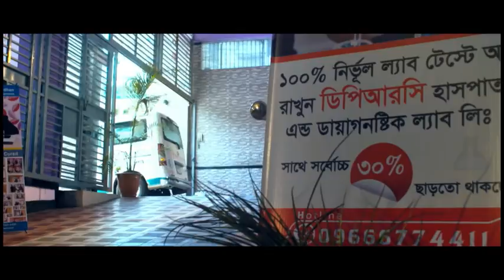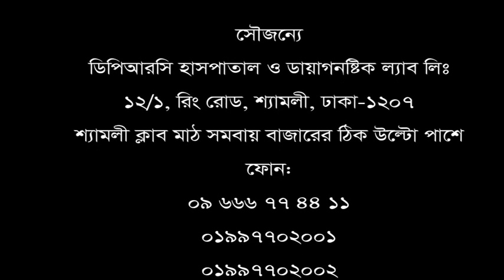ব্যথার রোগী বিদেশে চিকিৎসা করিয়ে কোন ফল পাননি। দেশের চিকিৎসায় সুস্থ হয়েছেন। জানতে চাইলে যা বললেন